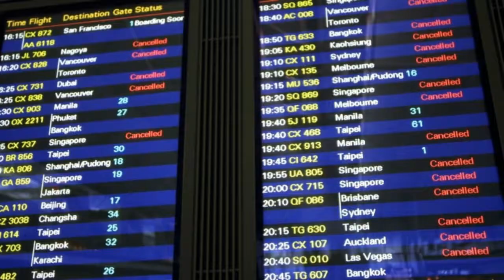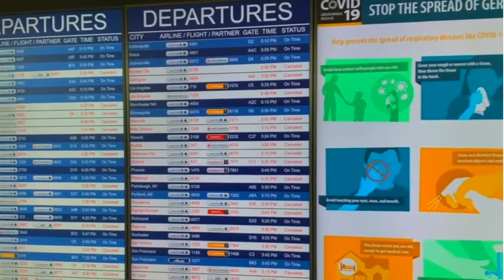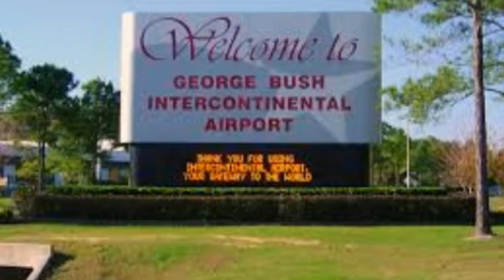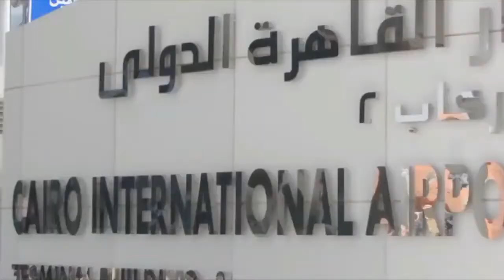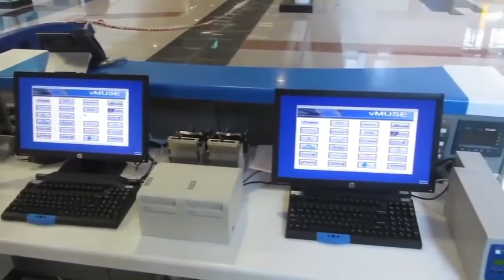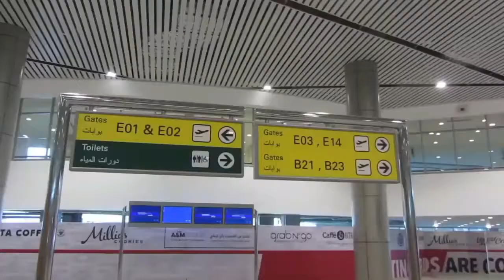10 NA PINAKAMALAKING AIRPORT SA BUONG MUNDO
Hi mga Ka Sweetie , Magandang araw po sa inyong lahat , Just to share with you ang Top 10 na mga pinakamalaki o Dambuhalang mga Paliparan o airport sa buong mundo by the size na Square miles or Square Kilometers na tinatawag at syempre kung magkano ang ginastos sa pagpapatayo ng mga ito at ranking ng bawat airport , kasama na rin yung mga Eroplano na naka parking or hub ng mga paliparang ito.Kaya kung gusto mong malaman ang buong detalye paki panood po hanggang sa huli.Maraming salamat po.

Credit to the owner of some video clips using in this video from Pixel , Mixkit , pixabay and youtube same with the images using in this video is from Goggle images , pixabay , pixel , mixkit and the music backround is from mixkit and the original voice over is from this channel.If ever you will not agree to use some of the video clip in this video , please email me before you do anything , i will respect i will remove immediately.

Thank you for visiting my channel , God Bless and Keep safe Everyone.